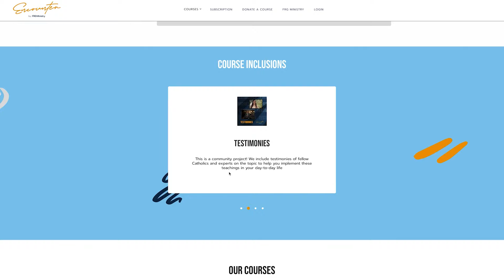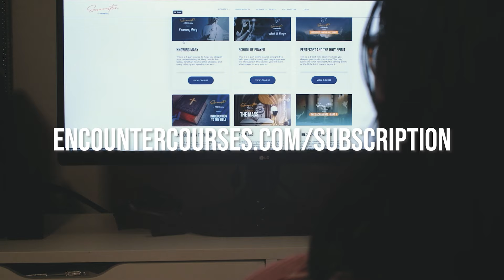Catholic Influencers Podcast S8 EP4 - The Truth Hurts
How do we speak the truth in a world where it is so difficult? Join Fr Rob, Alyssa and Justine in this episode of the Catholic Influencers Podcast as they break open this week's upcoming 2nd reading and discuss this.

26th Sunday in Ordinary Time
2nd Reading: 1 Timothy 6:11-16

For a shorter, more reflective explanation of the Gospels, be sure to check out our sister podcast Catholic Influencers Fr Rob Galea Homilies.

Discover more OSV Podcasts content by signing up for monthly updates on the latest show highlights